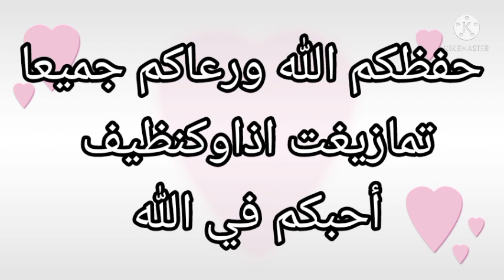تسريحة شعر للاميرات تمازيغت إذاوكنظيف #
# تمازيغت إذاوكنظيف #
 تسريحات للشعر
ضفائر الشعر